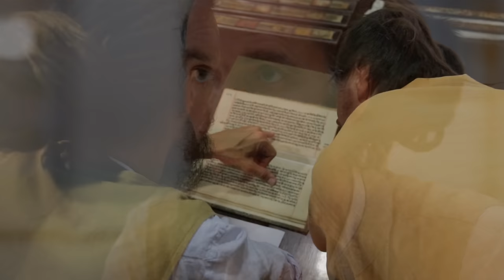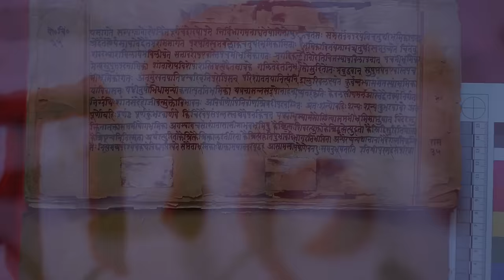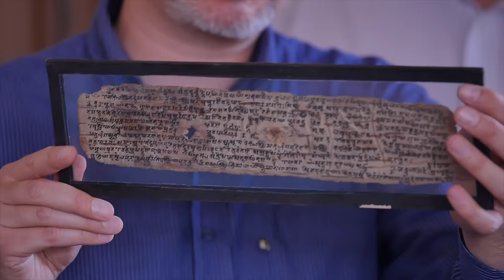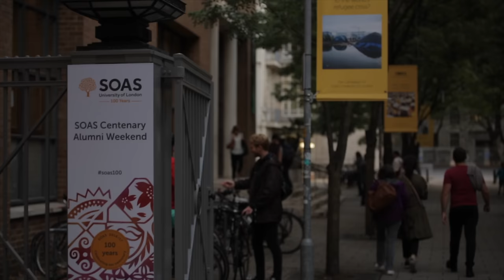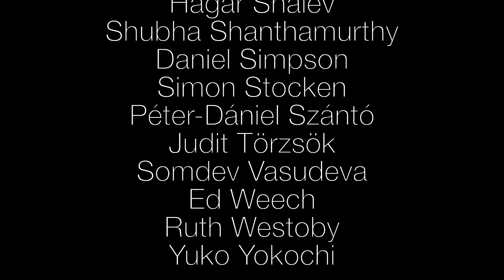Hatha Yoga Project, SOAS University of London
The Haṭha Yoga Project (HYP) is a five-year (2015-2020) research project funded by the European Research Council and based at SOAS, University of London which aims to chart the history of physical yoga practice by means of philology, i.e. the study of texts on yoga, and ethnography, i.e. fieldwork among practitioners of yoga. The project team consists of four researchers based at SOAS and two at the École française d’Extrême Orient, Pondicherry.

The project’s primary outputs will be critical editions and annotated translations of ten Sanskrit texts on haṭha yoga, four monographs, and a range of journal articles, book chapters and encyclopedia entries. In September 2016 a workshop for twenty scholars working on critical editions of Sanskrit texts on yoga was held at SOAS and All Souls, Oxford. A public conference will be held at SOAS in 2020.

You can find out more about the project and more about studying yoga at SOAS